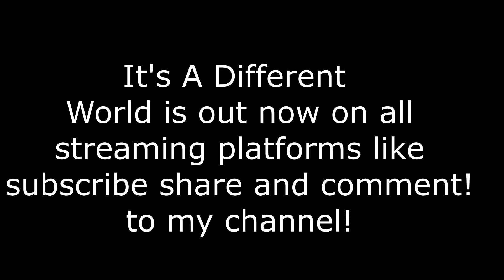Mrvpk6 It's A Different World (Official Music Video)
Hey guys new music video out now! check out links below in the description!
purchase my song on Amazon Emotions here's the